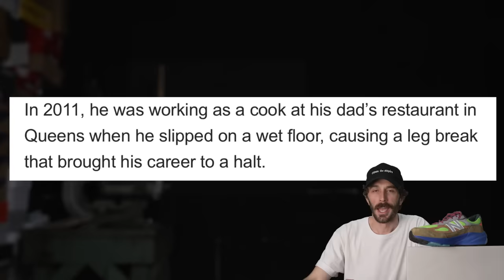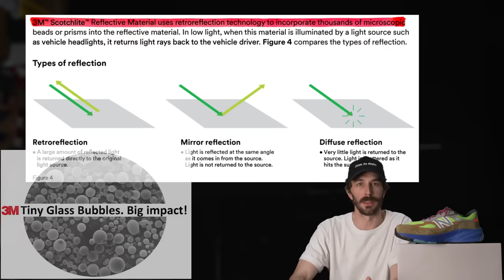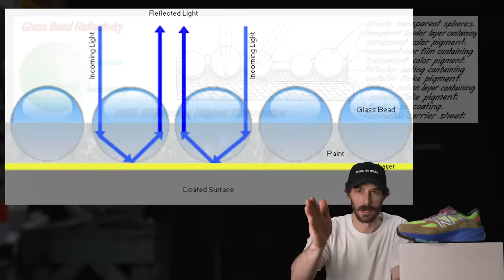Lucky or Genius? Action Bronson (New Balance 990v6)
Buy some cool leather goods from the Rose Anvil shop right

TIMESTAMPS:
0:00 Intro
1:00 History
4:15 Leather Daddy
6:00 Spider Eyes
7:20 Color Theory
8:25 Cut In Half
9:29 Baklava
9:55 The 1 Flaw
10:30 Lucky or Genius
12:00 990v6 vs 990v5